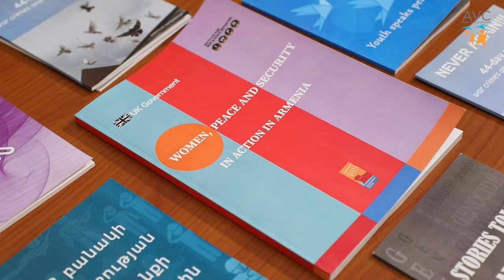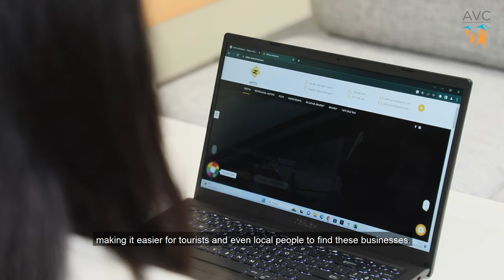From LA to Armenia: Web Developer’s Impact Journey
From Los Angeles to Armenia, Tikran, an experienced web developer with nearly two decades of expertise, has made a profound impact. Partnering with Democracy Today, Network State, and Open Education, Tikran has shared his professional skills; from spearheading crucial campaigns to empowering local businesses, his influence extends globally. Through his time with Democracy Today, Tikran has played a pivotal role in supporting the multifaceted missions of the organization, leveraging digital platforms to amplify their message and reach. Collaborating with Open Education, Tikran has transformed online presence in Gyumri and Lori like he did with Zebra Driving School for example where he implemented marketing strategies that have spurred growth. Volunteering with Network State, Tikran has optimized projects, strengthening the Armenian network.

Tikran’s journey with the Armenian Volunteer Corps highlights the significance of every contribution in fostering enduring change.

Produced & directed by the Armenian Volunteer Corps